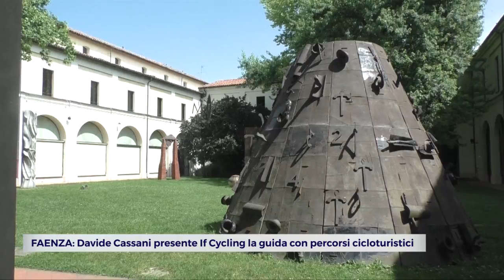FAENZA: Davide Cassani presente If Cycling la guida con percorsi cicloturistici | VIDEO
Dalla collina faentino-imolese alla pianura della Bassa Romagna. E’ ampia e diversificata l’offerta cicloturistica offerta nei comprensori faentini e imolesi. Percorsi differenti adatto a tutti i tipi di cicloamatori che ora si possono trovare in un opuscolo guida curato dalla società IF.